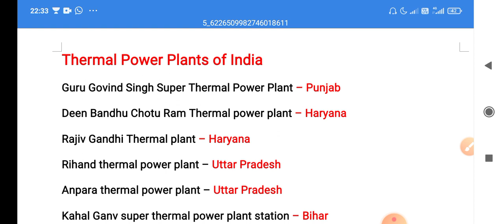Thermal Power Plants of India भारत के ताप विद्युत संयंत्र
The video is made taking consideration for the viewers who are preparing for competitive exams.